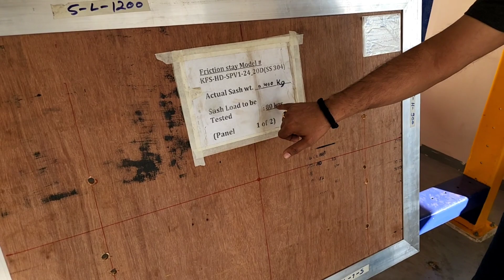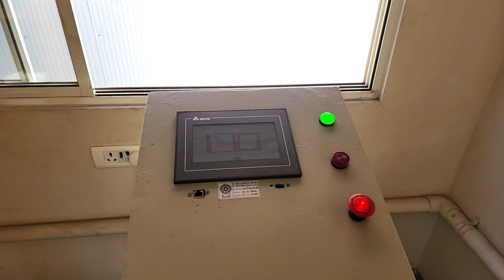Testing Window Hardware: Top Hung, Side Hung, and Sliding Window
In this video, we'll be showing how the testing of hardware for three different types of windows: top-hung, side-hung, and sliding windows. We'll be looking at the durability, ease of use, and overall functionality of each window type. We'll also be examining the locking mechanisms, handles, and hinges of each window type to see how they hold up under stress.

window hardware
top hung window
side hung window
sliding window
durability
functionality
locking mechanisms
handles
hinges
stress test

Regards
Team GTA